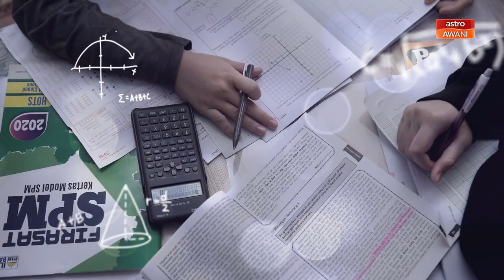M'sia Teacher Prize | Anuthra Sirisena, guru dari Tenom dinobat sebagai pemenang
Anuthra Sirisena Sinnyore diumumkan sebagai pemenang pertama Malaysia Teacher Prize 2022, sekali gus membawa pulang wang tunai berjumlah RM50,000.

Beliau merupakan guru subjek kimia dengan latar belakang cemerlang dari Sekolah Menengah Jenis Kebangsaan Chung Hwa, Tenom, Sabah.